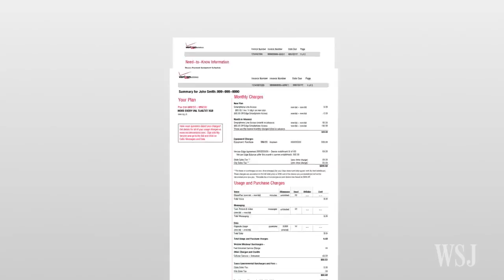Verizon Launches Go90 Mobile Video Service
Verizon launches its Go90 mobile video service this week. Originally called OnCue and designed as a box that plugged into TVs, it evolved into a content streaming and sharing platform aimed at millennials.